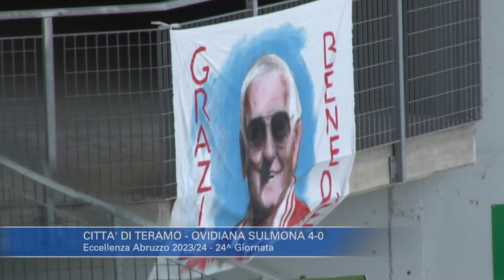Città di Teramo - O. Sulmona 4-0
Eccellenza Abruzzo 2023/24 - 24^ Giornata